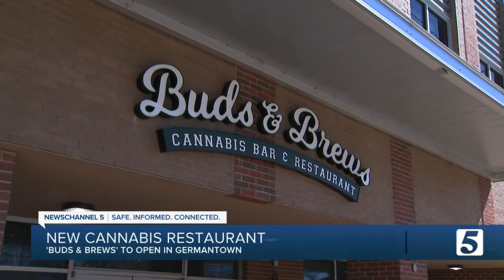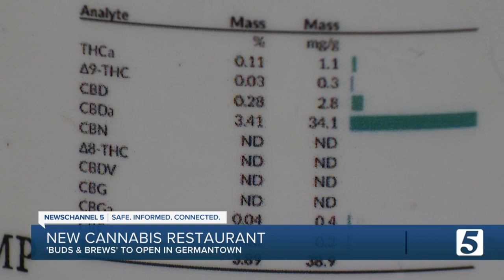New cannabis restaurant 'Buds & Brews' to open in Germantown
Foodies will find traditional bar foods at Buds &amp; Brews, but the secret is in the sauce.